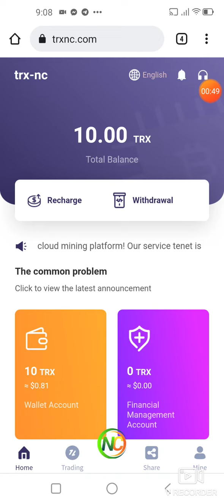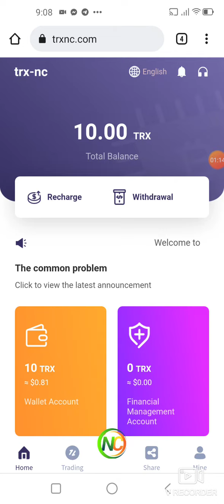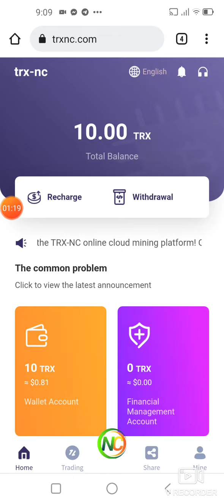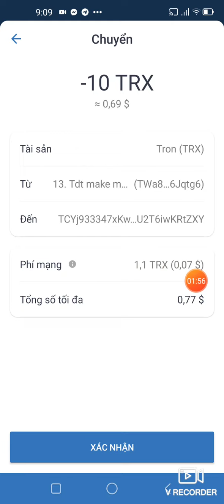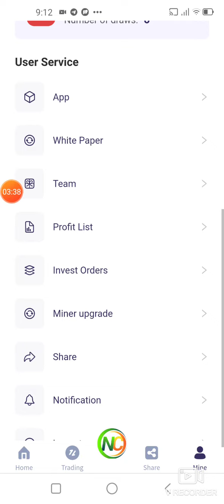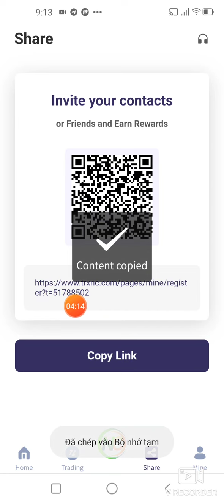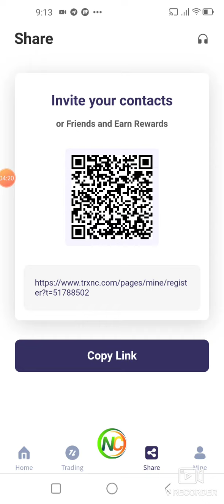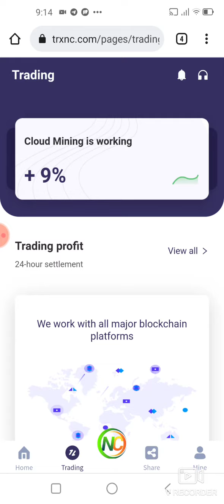Trx Mining | New TRX mining Site | Trx Mining Website | Tron Mining Site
This is the best and most profitable platform I have ever seen, none of them; I can assure you, it is all real, 10TRX activates the account, you can activate the platform to reward 10TRX, there are no rules, the daily minimum mining The mining income is 9%, the daily mining income is more than 1000TRX, you can get 10%, the highest income is 25%, and the invite friends will be rewarded 21%; the financial products are more profitable, and the principal can be quickly recovered in 1 day! Lucky lottery jackpot 30000USDT (370000TRX), join us! ! !

Platform advantages:
Add 40 people every day, reward 100TRX, reward 1 lucky roulette, monthly salary
10000TRX
Add 70 people every day, reward 200TRX, reward 2 lucky roulettes, monthly salary 20000TRX
Add 150 people every day, reward 400TRX, reward 3 lucky roulettes, monthly salary 50000TRX

Single Deposit Bonus:
A single deposit of 10000TRX, bonus 1500TRX
A single deposit of 20000TRX, bonus 4000TRX
A single deposit of 30000TRX, bonus 9000TRX
A single deposit of 50000TRX, bonus 20000TRX

Lucky Roulette Bonuses:
Deposit 2000TRX: One spin is awarded
Deposit 5000TRX: Two spins are awarded
Deposit 10000TRX: Three spins are awarded
Deposit 20000TRX: Four spins awarded
Deposit 30000TRX: Five spins awarded
Share the invitation bonus:
Invite first-level subordinates: 18% reward
Invite secondary subordinates: 2% reward
Invite third-level subordinates: 1% reward